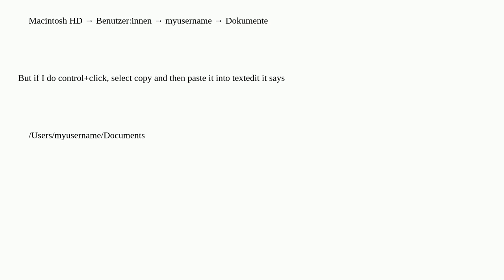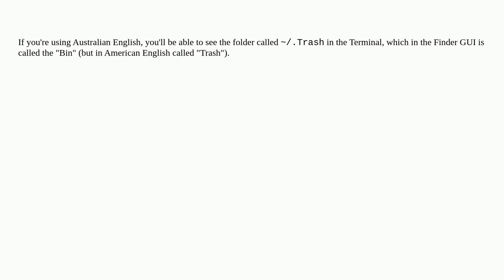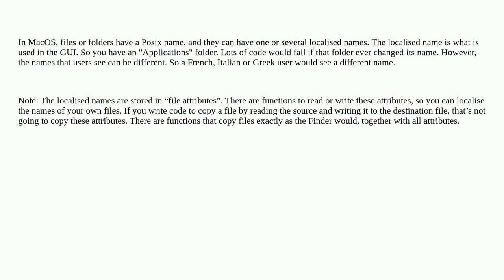Apple: On macOS installs in languages other than English, do folders such as Desktop, Documents, ...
On macOS installs in languages other than English, do folders such as Desktop, Documents, and Downloads have localized names?

A special thanks goes out to the awesome community

  internationalization language